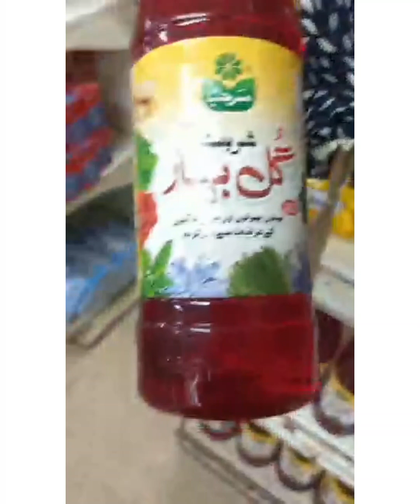Happy weakened😍 || Enjoy Sunday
Happy weakened || Enjoy Sunday vlog# Grecory
Easy ideas with Zahra